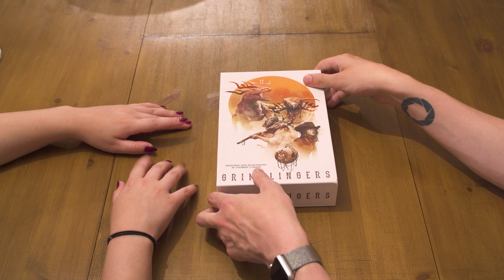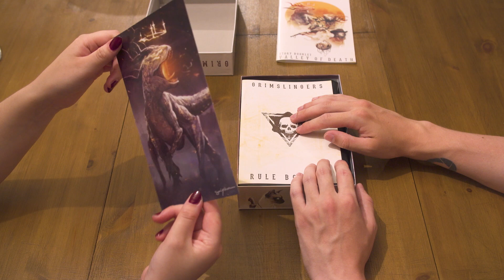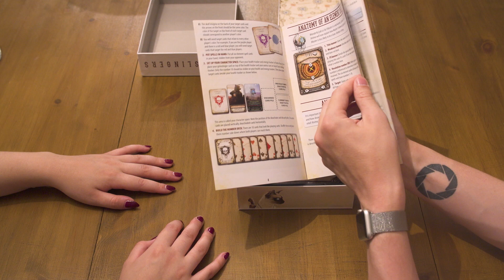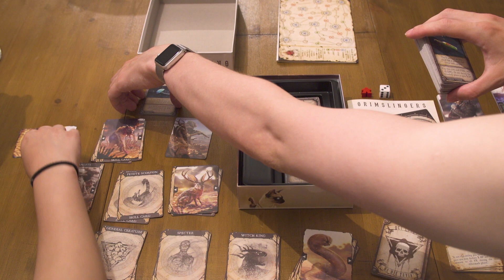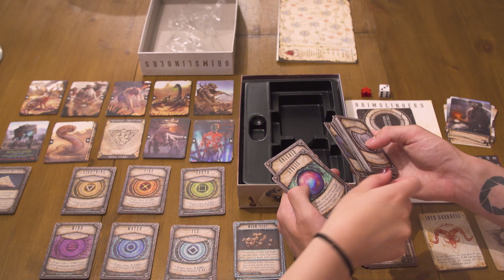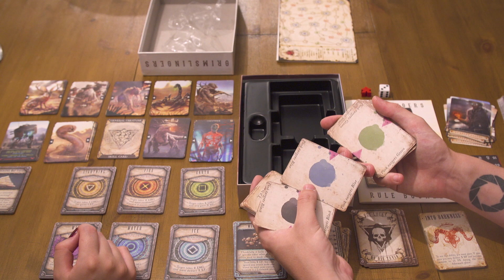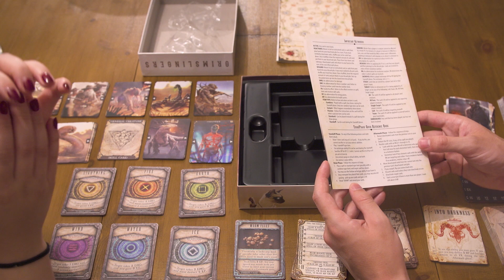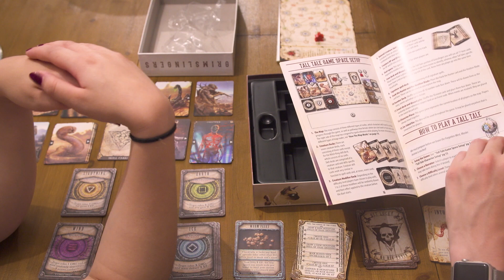ASMR Board Game Unboxing - Tapping, Whispering, Soft Talking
We filmed this one sometime last year but never got round to uploading it. We're currently planning out a regular schedule now so keep an eye out for frequent videos!

Equipment we use:
Sony FS5
Fuji XT3
Rode VideoMicro
Sony Sony UWP-D11 Wireless Lav Kit
Rode NTG3
Neewer 660 LED Lights